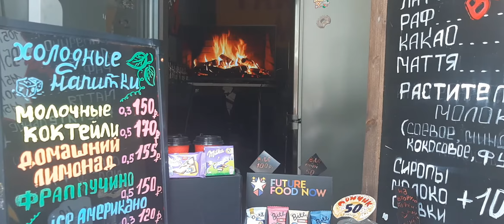13 июня 2020 г.